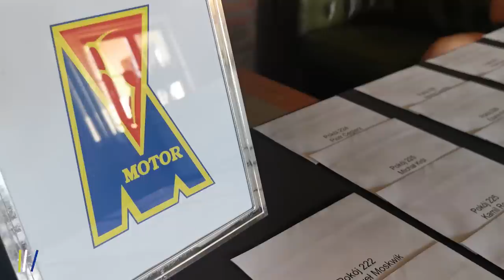Relacja ze zgrupowania w Warce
Zobaczcie, jak wyglądał letni obóz przygotowawczy w trakcie przygotowań do sezonu 2022/2023.